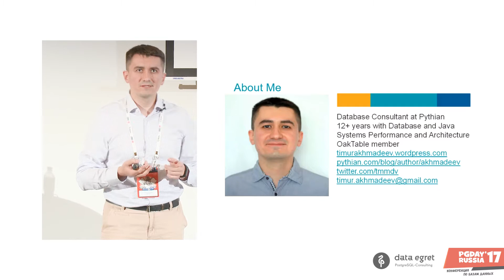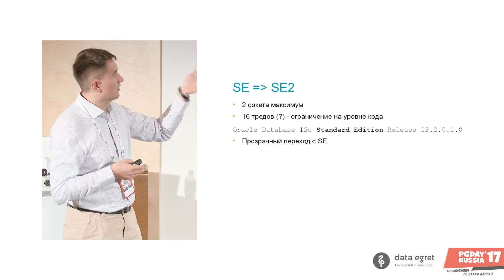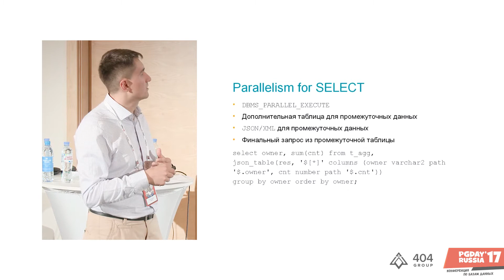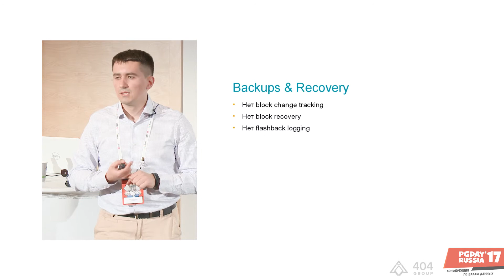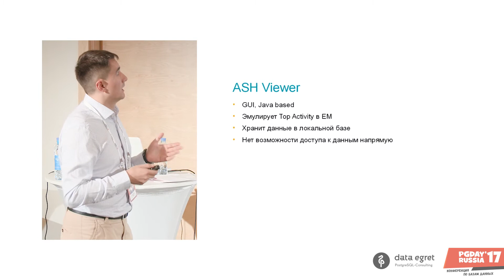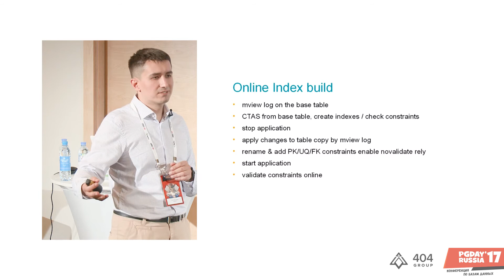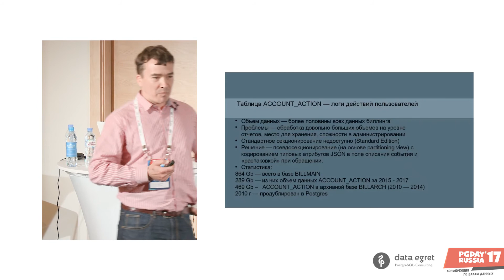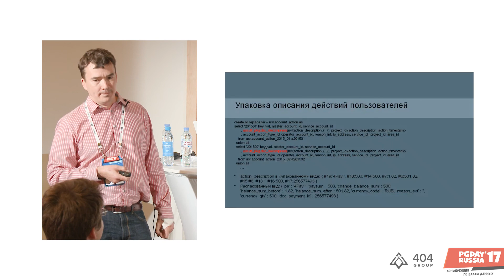PG Day'17 Russia. Обзор Oracle SE. Тимур Ахмадеев (Pythian)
Обзор Oracle SE.
Тимур Ахмадеев (Pythian)